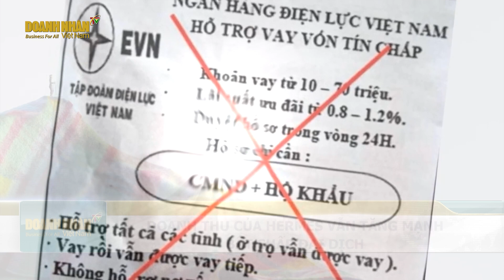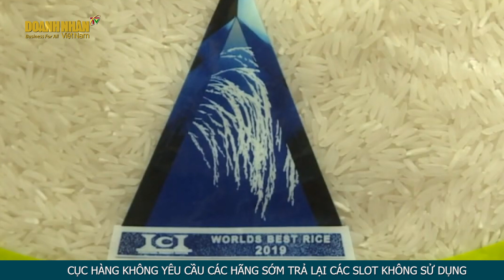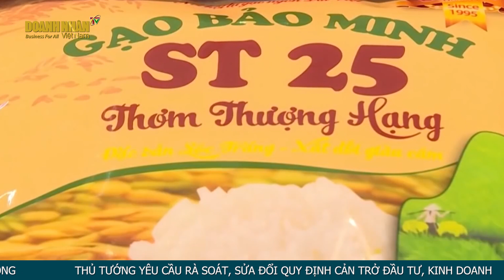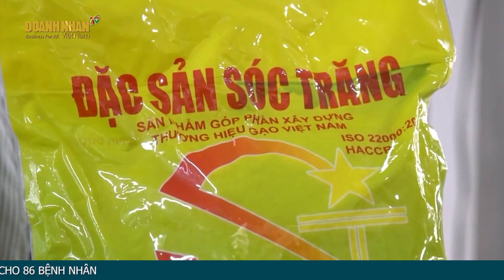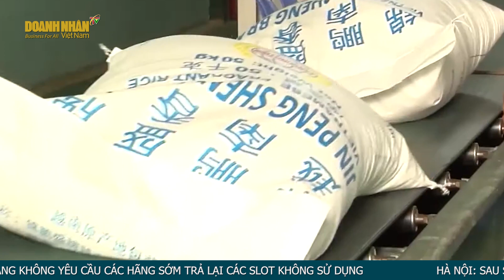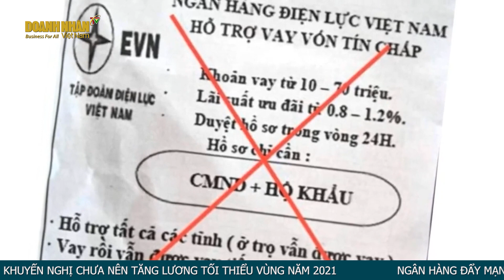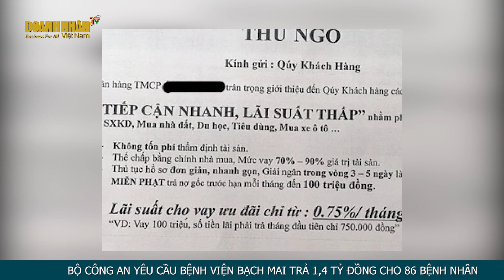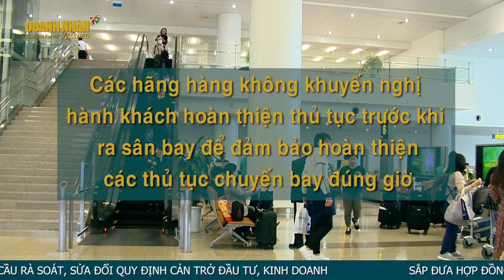Bản tin kinh tế ngày 24/04/2021: Tờ rơi gắn logo EVN cho vay tín chấp là giả mạo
Chào mừng quý vị đến với Bản tin kinh tế nổi bật hàng ngày của Truyền hình Doanh Nhân, thuộc Tạp chí điện tử Doanh Nhân Việt Nam.

Một số tin đáng chú ý của bản tin kinh tế ngày 24/04/2021:
1. GẠO ST25: DOANH NGHIỆP LO BẢO VỆ TÀI SẢN MÌNH HAY NHÀ NƯỚC PHẢI BẢO VỆ TÀI SẢN QUỐC GIA? ST25 là một loại gạo đặc biệt được kỳ vọng xây dựng thương hiệu gạo quốc gia thì cần có cách làm khác
2. ÔNG HỒ QUANG CUA: GẠO ĐƯỢC ĐĂNG KÝ THƯƠNG HIỆU Ở MỸ CHƯA HẲN LÀ XẤU: Theo ông Hồ Quang Cua, “giá trị thật bao giờ cũng thắng”.
3. TỜ RƠI GẮN LOGO EVN CHO VAY TÍN CHẤP LÀ GIẢ MẠO: Đại diện EVN cho biết, tập đoàn không có hoạt động cho vay tín chấp.
4. DOANH THU CỦA HERMES VẪN TĂNG MẠNH BẤT CHẤP ĐẠI DỊCH: Theo báo cáo mới nhất, doanh số của tập đoàn tại châu Á đã tăng tới 74%